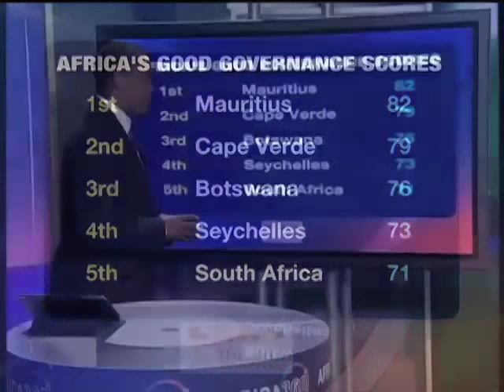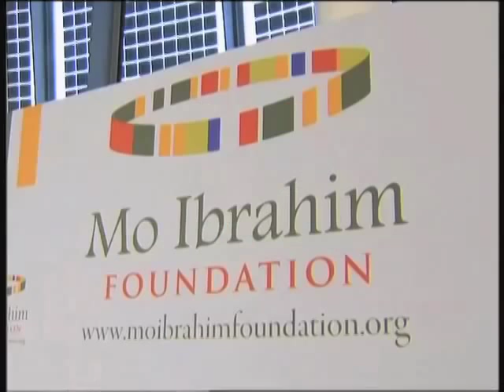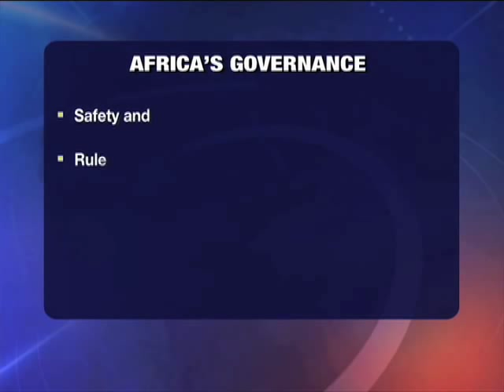Africa 360 | Africa since independence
This episode of Africa 360 asks Professor Thandika Mkandawire, chair of African Development at the London School of Economics, what progress the African continent has made since independence.